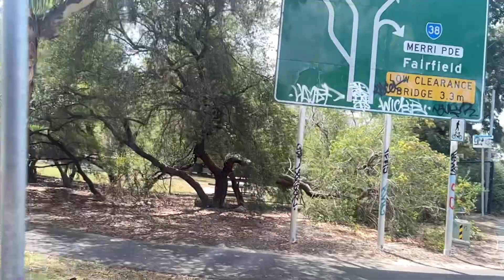Bus Trip to WESTGARTH MELBOURNE 2023 Pt 13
Moonee Valley Coaches bus journey
Route 506
Window view